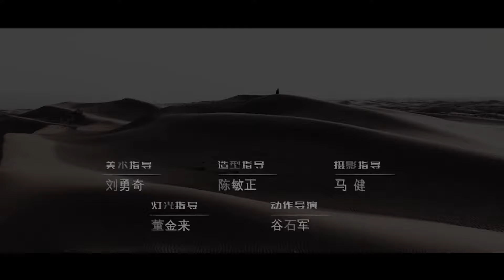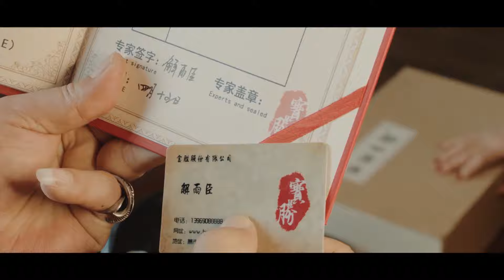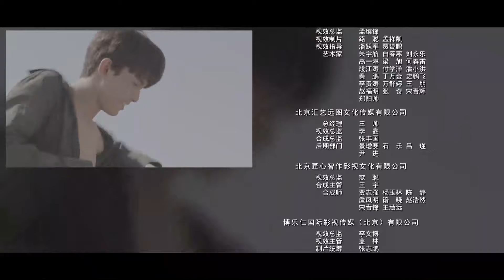[ENG SUB]Tomb Of The Sea 13 (Wu Lei, Qin Hao, Lay Zhang)